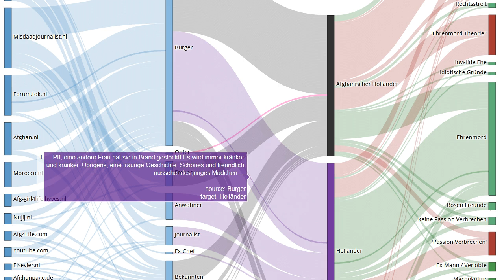Zeugnis 7 von 225 im Mordfall Narges Achikzei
Quelle Pff, eine andere Frau hat sie in Brand gesteckt! Es wird immer kränker und kränker. Übrigens, eine traurige Geschichte. Schönes und freundlich aussehendes junges Mädchen..
Unsere Untersuchungen:
EN: @HonourKilling
DE: @Ehrenmord
FR: @CrimedHonneur
NL: @OnderzoekEerwraak
PT: @Crimedehonra
NL: @OnderzoekEerwraak
ES: @Crimendehonor
PL: @Zabojstwohonorowe
RU: @убийствочести